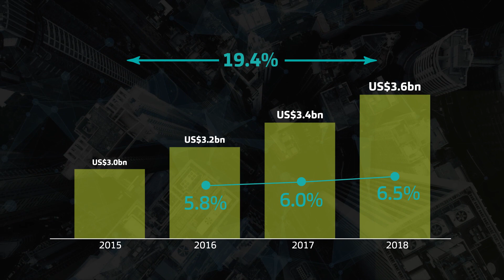A Journey of Growth - Baker Tilly International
MHA are proud to be the UK Independent member of Baker Tilly International! Providing audit, tax and advisory services across 145 territories